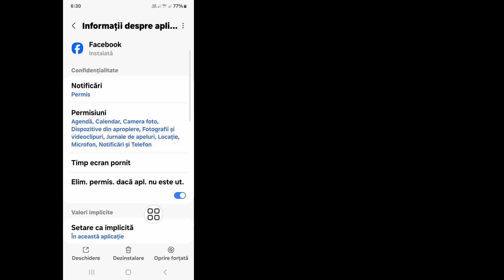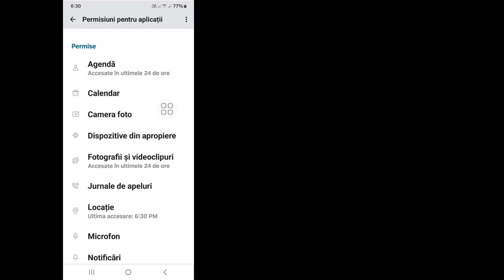Cum să remediați opțiunea Note de profil Facebook nu se afișează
Cum să remediați opțiunea Note de profil Facebook nu se afișează |  Notele de profil nu se afișează pe Facebook

Doriți să remediați opțiunea pentru note de profil Facebook care nu se afișează. În acest videoclip, voi arăta cum să remediați opțiunea Note de profil Facebook care nu este afișată. Voi arăta cel mai simplu proces pentru a remedia opțiunea Note de profil Facebook care nu se afișează. Așa că, urmăriți în continuare videoclipul complet fără să omiteți pentru a ști cum să remediați opțiunea Note de profil Facebook care nu se afișează | Notele de profil nu se afișează pe Facebook.

 Despre cum să remediați opțiunea Note de profil Facebook nu se afișează |  Notele de profil nu se afișează pe Facebook:

 Cum să remediați opțiunea Note de profil Facebook care nu se afișează.
 Opțiunea pentru note de profil Facebook nu se afișează.
 Opțiunea Note nu se afișează pe Facebook.
 Cum să remediați opțiunea Note de profil Facebook care nu se afișează pe Iphone.
 Cum să găsiți note pe Facebook Mobile 2024.